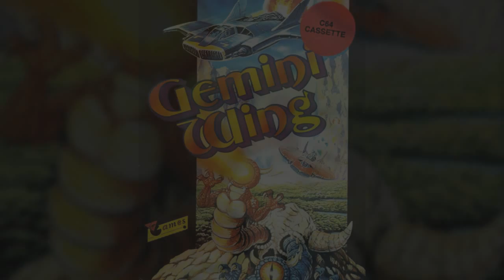C=64 VGM - Gemini Wing: Stage 2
Author: Barry Leitch